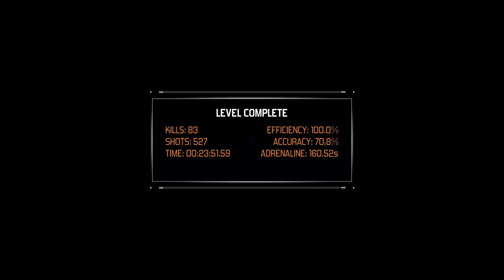SPRAWL Full Game | Gameplay | Longplay | No Commentary | Walkthrough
SPRAWL is a hardcore retro FPS set in an endless cyberpunk megalopolis. Escape the walled city and take on the militarized government of the sprawl. Fueled by the blood of your enemies and a mysterious voice in your head, make your way towards the spire to topple whatever lays within.

Enter the dystopian world of SPRAWL, a hardcore retro FPS set in an endless cyberpunk megalopolis. Advances in cybernetics and artificial intelligence pushed humanity into a new era, but that golden age has crumbled…leaving behind a broken world.